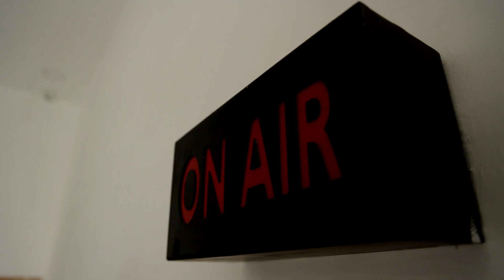தேர்வில் ஒரே ஒரு பாடத்தில் மட்டும் பாஸ்! மாணவி எடுத்த விபரீத முடிவு! | Salem | Student Suicide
தேர்வில் ஒரே ஒரு பாடத்தில் மட்டும் பாஸ்! மாணவி எடுத்த விபரீத முடிவு!